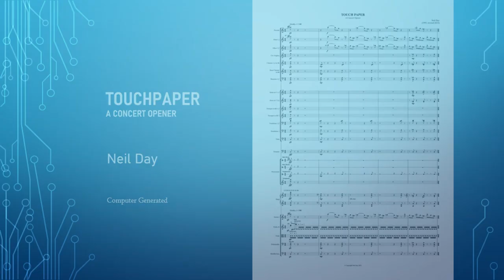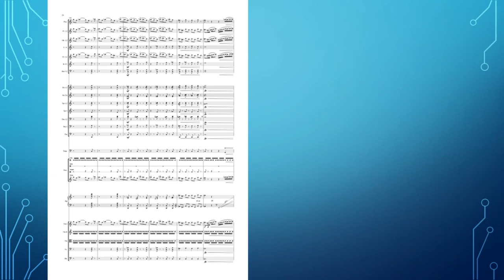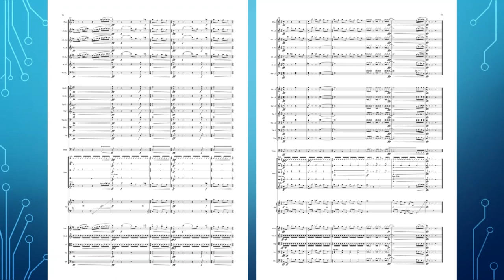Neil Day - TOUCHPAPER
COMPUTER REALISATION

Composed for the opening showpiece for the final concert of the Mid Glamorgan Youth Orchestra at St. David’s Hall in 1966. Revised in 2023 for this publication. As a concert opener, the music fizzes with energy and excitement from first note to last. As the title implies, light the blue TouchPaper and stand back.

Published by Oriana Publications